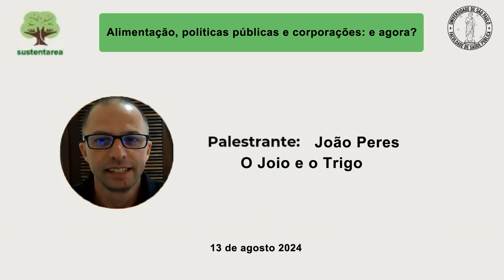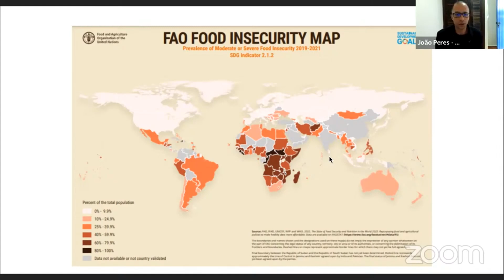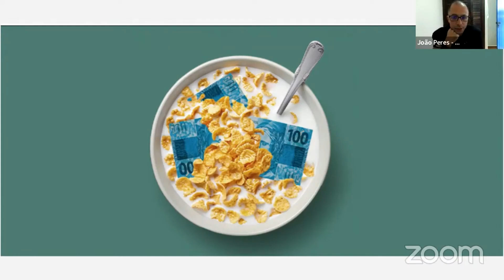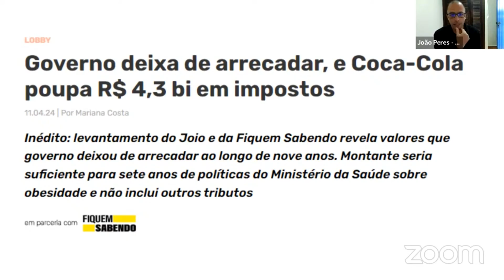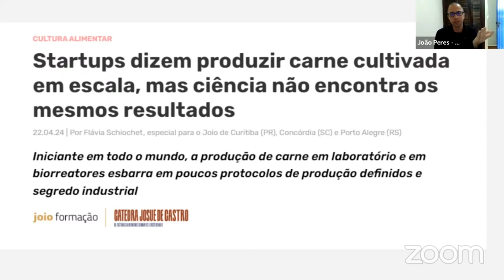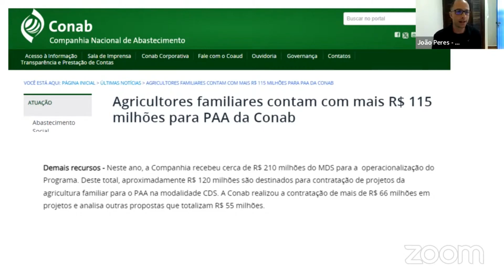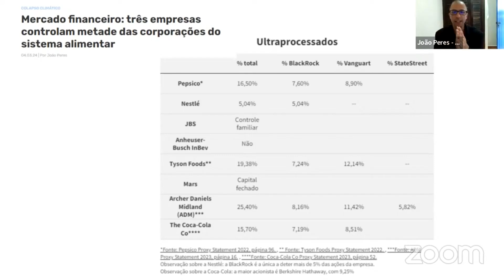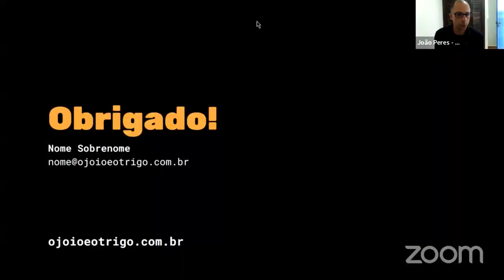Alimentação, Políticas Públicas e corporações: e agora?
Formação sobre ALIMENTAÇÃO, POLÍTICAS PÚBLICAS E CORPORAÇÕES. O evento contou com João Peres, que é jornalista e um dos criadores de O Joio e o Trigo, veículo jornalístico que existe desde 2017.

Ao longo da carreira, João tem buscado investigar diferentes manifestações de poder, especialmente em situações de desigualdade. Atualmente se dedica a investigar sobre a construção do poder de corporações no século 21.